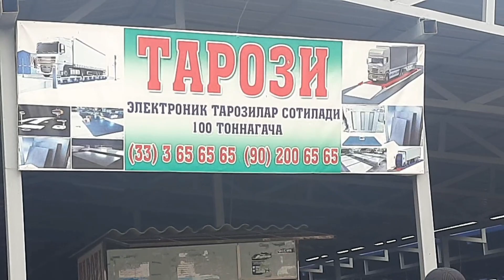6 ноября 2022 г АНДИЖОН КУРГОНТЕПА МОЛ БОЗОРИ НАРХЛАРИ ANDIJON QÒRĢONTEPA MOL BOZORI NARXLARI ZOXID